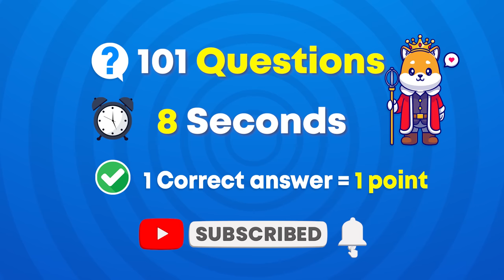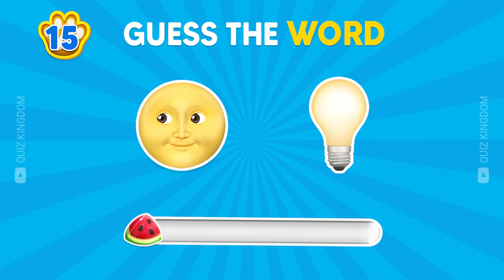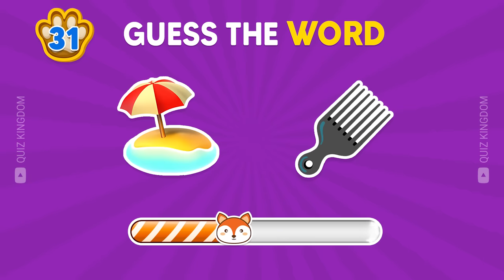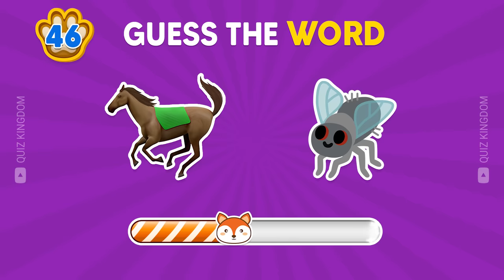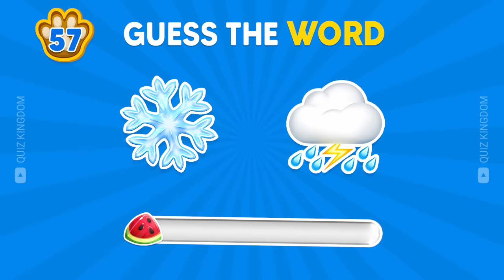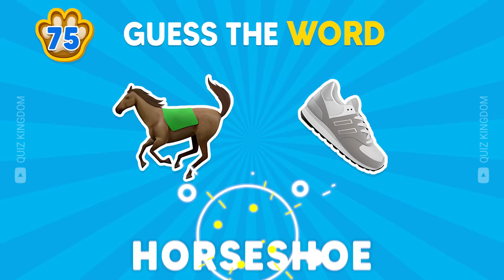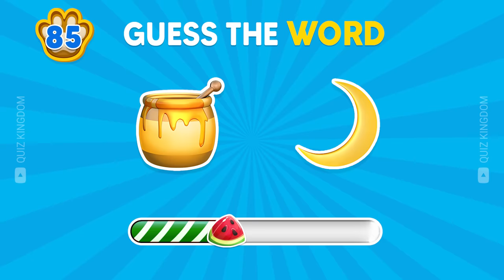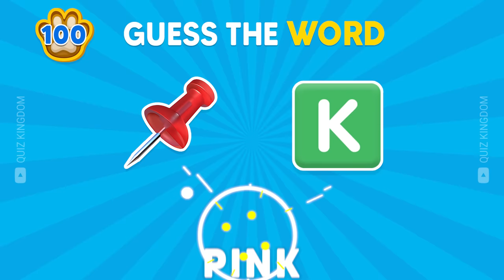Can You Guess the WORD by EMOJI? | 101 Words | Emoji Quiz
Guess the WORD by EMOJI in this exciting Emoji Quiz Challenge! Test your knowledge with 101 Words and try to decipher the Emoji quiz. Can you guess the word by emoji? This fun and engaging video will put your word, emoji, quiz skills to the test. Get ready to embark on a thrilling guessing adventure and show off your skill in this guess the word by emoji quiz. Let's get started!